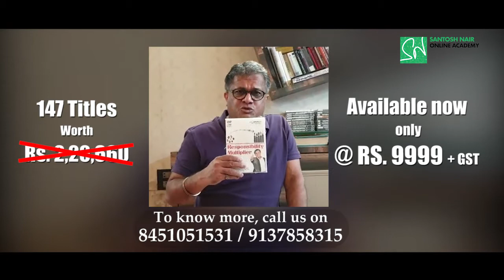147 Video Titles: Responsibility Multiplier | T.I.G.E.R. Santosh Nair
If you want to grow in life, you need to take responsibility. One who eagerly takes responsibility is a Responsibility Multiplier and one who avoids responsibilities is a Responsibility Evader.

What are the 11 Reasons, because of which people evade responsibilities?
What are the 6 Reasons, because of which people take responsibilities?

Watch the video Responsibility Multiplier by T.I.G.E.R Santosh Nair to know the answers and understand how to develop a sense of responsibility in you and your people and how to transform a Responsibility Evader to a Responsibility Multiplier.

This Life-Transforming video is available at a mere investment of Rs.999/-

Team smmart